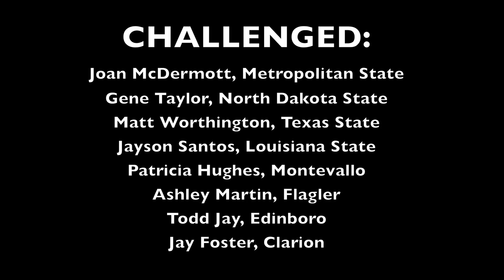SRU Chillin4Charity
Slippery Rock University president Cheryl Norton, athletic director Paul Lueken, associate athletic director Torry Rollins, head football coach George Mihalik and head women's soccer coach Noreen Herlihy accept the Chillin4Charity challenge to raise funds for the Kay Yow Cancer Fund.